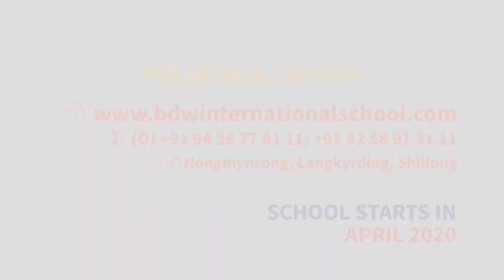ÏAKYNDUH MAWJYNTHUT KI NONGREP KA THAIÑ SMIT NAMAR BA HIRAN KA ÏEW